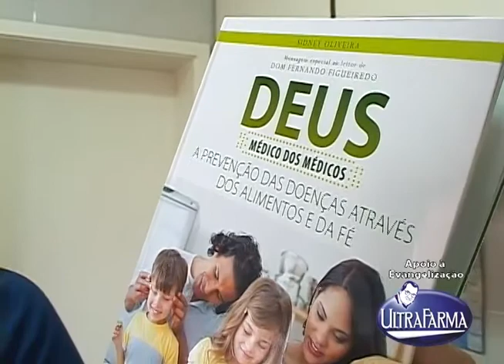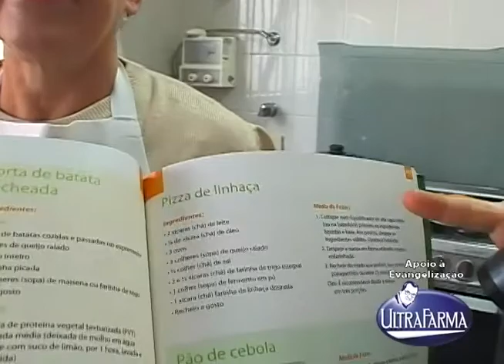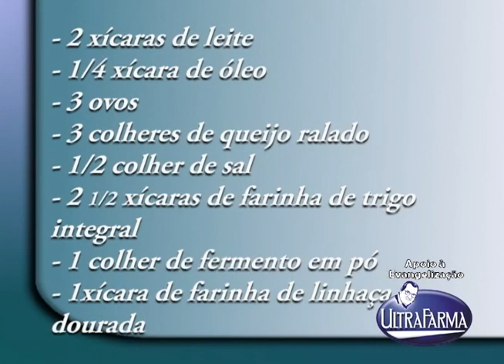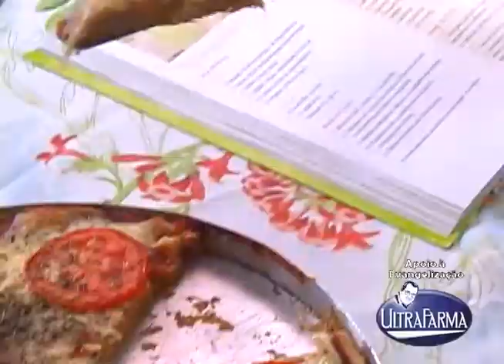Receita de pizza integral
Reportagem: Priscila Mortensen